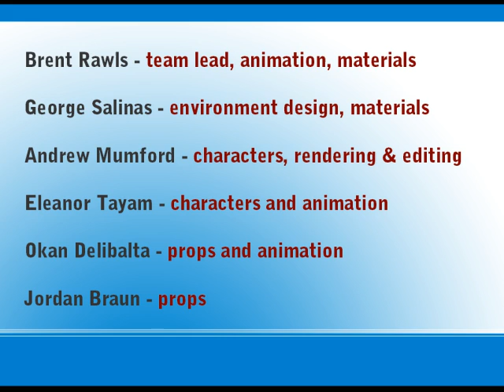Squid Story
UHV Sugar Land's group animation project.
Jordan Braun, Okan Delibalta, Andrew Mumford,  Brent Rawls, George Salinas, Eleanor Tayam.